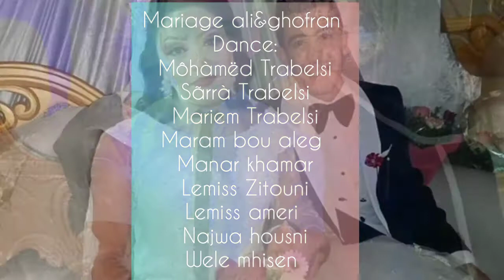Rémix (3 songs) /habibi'salsa'dabka/ by marriage Ali &Ghofran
why not?
♥️dance forever♥️